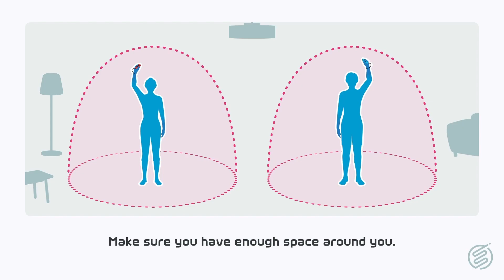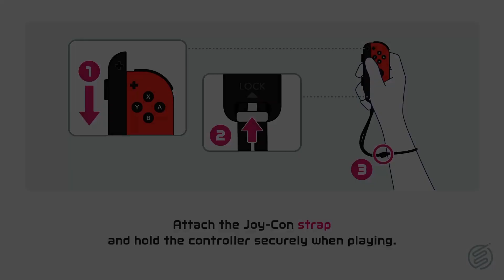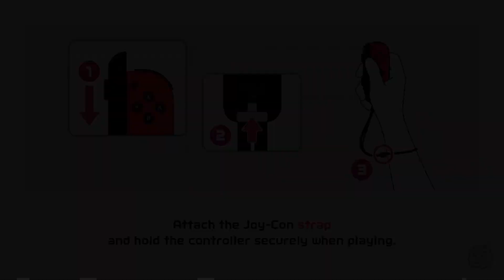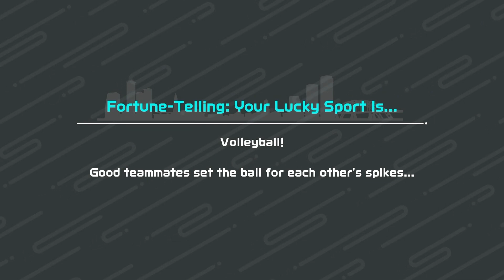Nintendo Switch Sports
Little Man and Old Man plays Nintendo Switch Sports